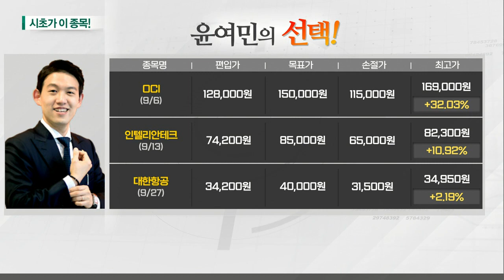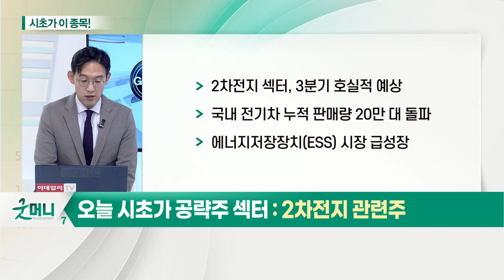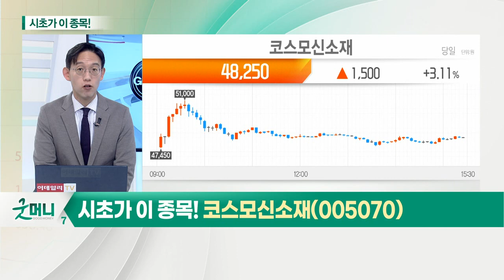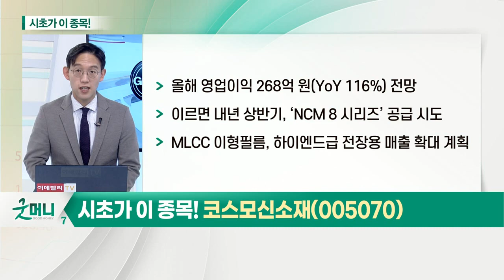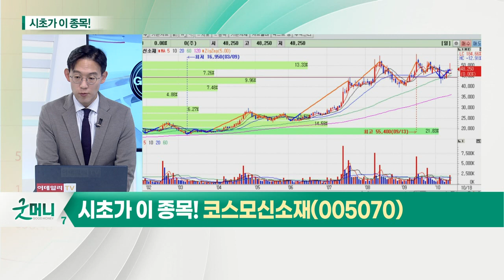코스모신소재(005070)... 2차전지 관련주_시초가에 이 종목 (20211018)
- 2차전지 섹터, 3분기 호실적 예상
- 국내 전기차 누적 판매량 20만 대 돌파
- 에너지저장장치(ESS) 시장 급성장

- 올해 영업이익 268억 원(YoY 116%) 전망
- 이르면 내년 상반기, ‘NCM 8 시리즈’ 공급 시도
- MLCC 이형필름, 하이엔드급 전장용 매출 확대 계획